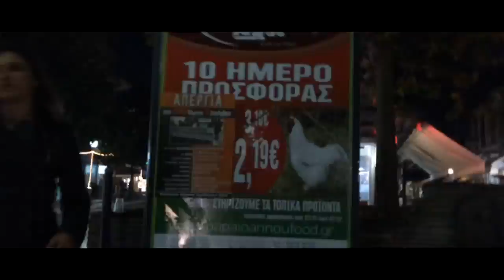Prospects - Station Thirteen (Official Music Video)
"Station Thirteen" taken from "Stop Thinking, Start Screaming".

Producer: George Tsavdaridis

LYRICS:

Have you ever left a girl in a bus station
Have you ever felt the atmosphere of her hug?
All these pictures that i kept from her keep me strong
When i stay alone and everyone has gone.

You fulfill me, unexpected and now you 're way too far
So we're not how we could have been.
Words are just words, they are nothing more ,
simple letters into row with nothing to show.

You see it's not that hard to see.
I was nothing more than nothing a fucking tragedy.
I see, I am so blind to see
That you gave up on anything.

But it's something so exciting (And i , i can't breath without you)
So excuse me if i'm drowning  (And i , i can't hear without you. All my friends that say things about you)